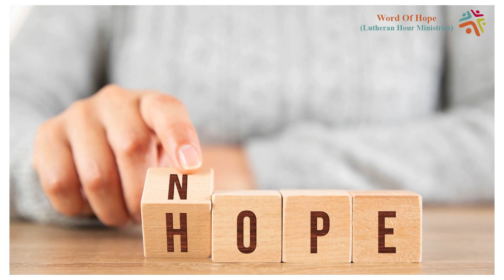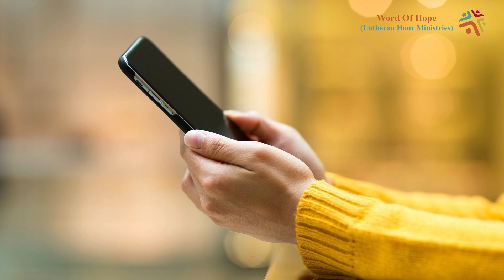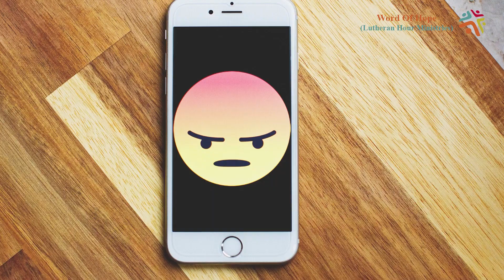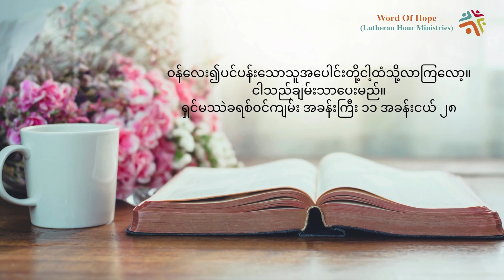Reset ချပါ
ဝေမျှသူ-ဇူလိုင်မိုး